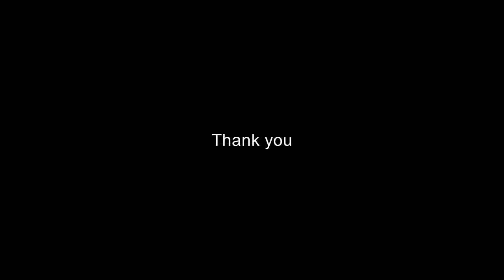Mr. Sanjay Bhatia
AILBIEA 18th Anniversary Celebrations